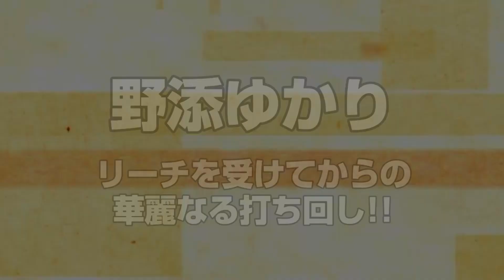【オーラスの大勝負】野添ゆかりの激アツカウンター【麻雀】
「麻雀ウォッチ プリンセスリーグ2019予選第3節Aブロック1卓」よりピックアップ！　麻雀界の王女を決める戦いの予選最終節、1回戦のオーラスで野添ゆかりが条件を整え先制リーチにかち込んだ！

【人狼】
人狼スリアロLIVEチャンネル